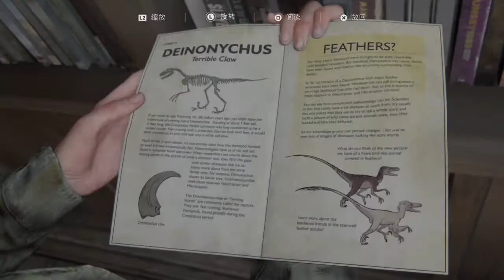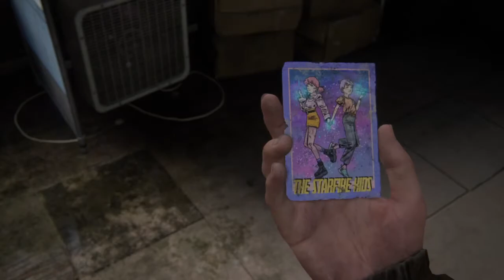The Last of Us™ 2 「最终生还者2」part 4